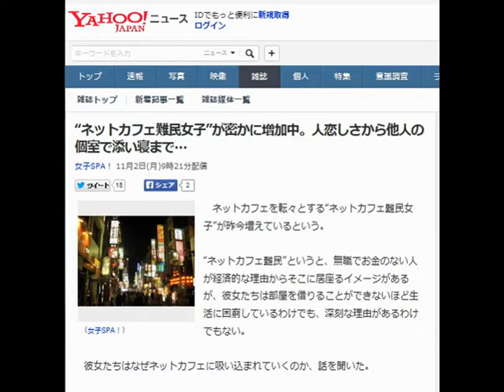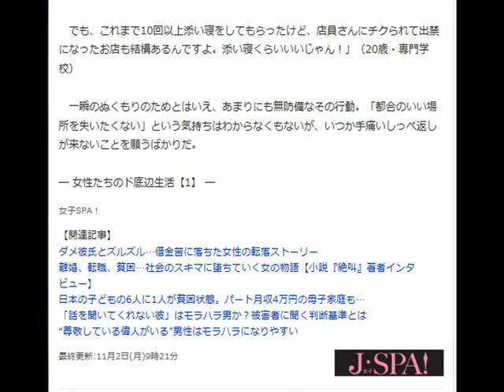“ネットカフェ難民女子”が密かに増加中。人恋しさから他人の個室で添い寝まで…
女子SPA！ 11月2日(月)9時21分配信

（女子SPA！）

　ネットカフェを転々とする“ネットカフェ難民女子”が昨今増えているという。

“ネットカフェ難民”というと、無職でお金のない人が経済的な理由からそこに居座るイメージがあるが、彼女たちは部屋を借りることができないほど生活に困窮しているわけでも、深刻な理由があるわけでもない。

 　彼女たちはなぜネットカフェに吸い込まれていくのか、話を聞いた。

◆人恋しさのあまり、他人の個室で添い寝まで…

　まずは、ネットカフェを“東京の家”として利用している女性。

 「ホストの彼氏に会うために、群馬の実家を出てネットカフェにほぼ住んでいるんです。彼氏と会える日は彼氏の家に行くけど、会えない日もあるから、そういう日はネットカフェ。彼氏と会わない週に2～3日のためだけに一人暮らしの部屋を借りるのも面倒くさいし」（24歳・ピンサロ嬢）

 　彼氏の家に居候できない時点で関係性を疑った方がいいと思うのだが……。別の女性は、“避難場所”としてネットカフェに住み着いている。

 「私の浮気が原因で彼氏に家を追い出されて、ここ3カ月くらいネットカフェ生活。盗難や盗撮に遭ったこともあるけど、居場所を失うほうがもっと嫌。我慢すれば済む話だし」（22歳・フリーター）

 　また、寂しさを紛らわすために、家にほとんど帰らずにネットカフェで生活している、という一風変わった女性もいた。

 「だって一人暮らしは寂しいもん。女性なら安心だし、お店にいると常に人の気配があるから安心できるんです。

 　酔っぱらって普段より強い孤独感に襲われたときは、レディースルームを回って添い寝をお願いする。一人でいると自殺願望まで出てきちゃうんですよね。他人でもぬくもりを感じられれば、それだけで救われる。

 　でも、これまで10回以上添い寝をしてもらったけど、店員さんにチクられて出禁になったお店も結構あるんですよ。添い寝くらいいいじゃん！」（20歳・専門学校）

 　一瞬のぬくもりのためとはいえ、あまりにも無防備なその行動。「都合のいい場所を失いたくない」という気持ちはわからなくもないが、いつか手痛いしっぺ返しが来ないことを願うばかりだ。

― 女性たちのド底辺生活【1】 ―
女子SPA！

【関連記事】
ダメ彼氏とズルズル…借金苦に落ちた女性の転落ストーリー
離婚、転職、貧困…社会のスキマに堕ちていく女の物語【小説『絶叫』著者インタビュー】
 日本の子どもの6人に1人が貧困状態。パート月収4万円の母子家庭も…
「話を聞いてくれない彼」はモラハラ男か？被害者に聞く判断基準とは
“尊敬している偉人がいる”男性はモラハラになりやすい

女子SPA！